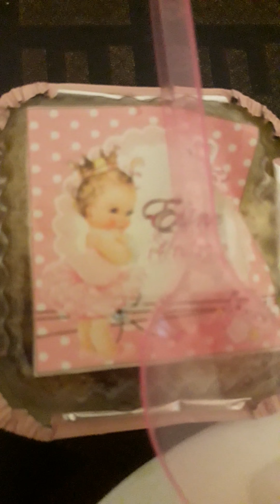أطباقنا عقيقة بنوتة من برج البحري يوم الجمعة 6 مارس 2020